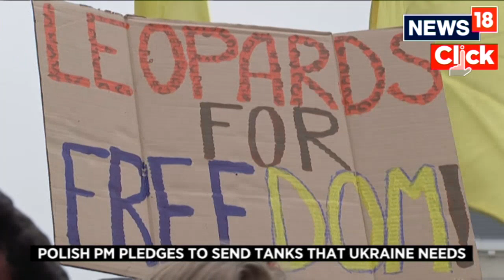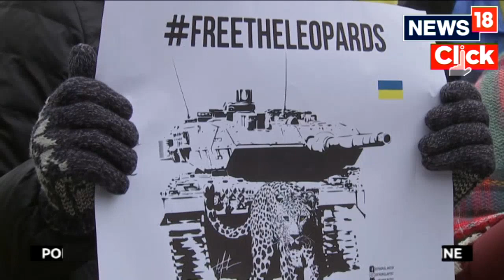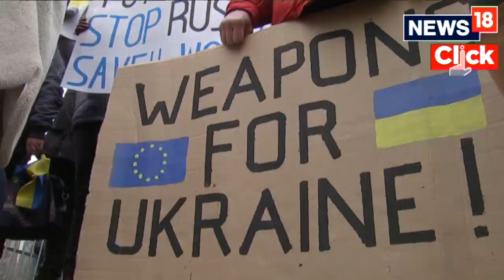Poland Could Send German Made Leopard Tanks To Ukraine I Ukraine's Protesters Seek Tanks | News18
Poland will officially ask Germany for permission to send its Leopard 2 tanks to Ukraine, the country’s Prime Minister said on Monday.

Mateusz Morawiecki has made it clear that Poland aims to transfer some of its own stock of the German-made armoured vehicles.

Ukraine is in desperate need of heavily armoured battle tanks to provide more mobility and protection for its troops on the ground before an expected new Russian offensive in the months ahead.

n18oc_world